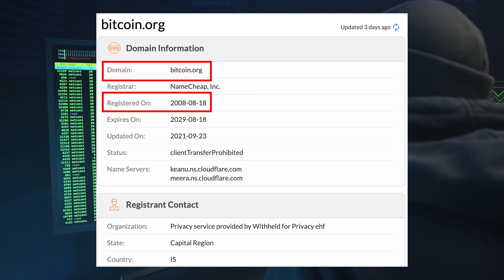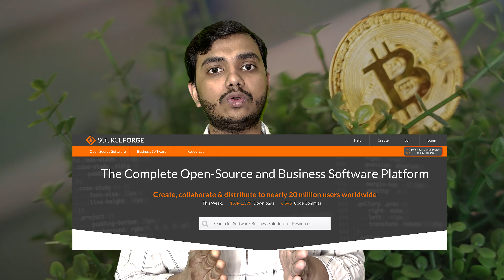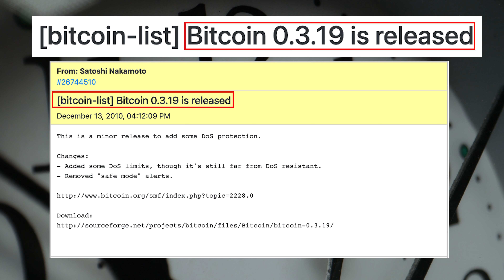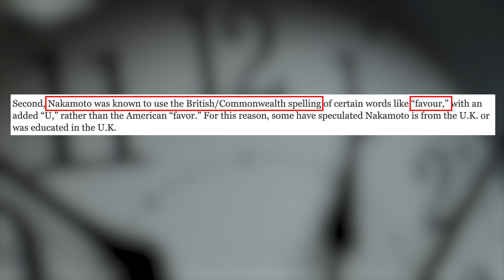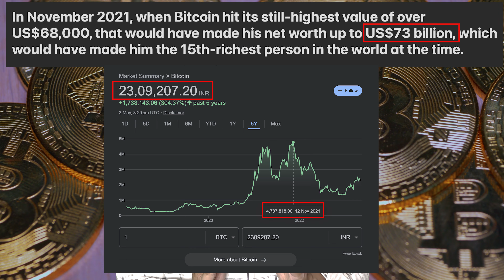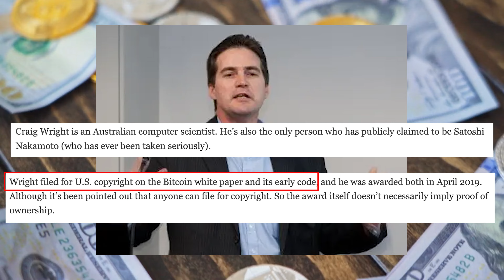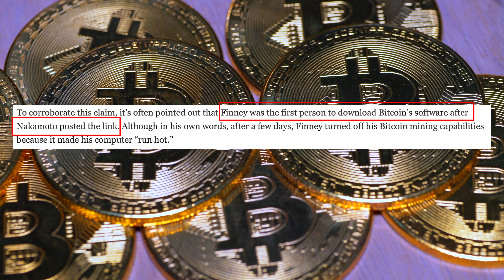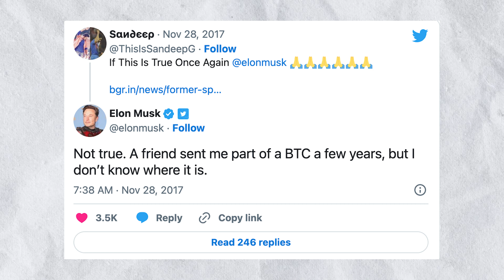Mystery surrounding the identity of Bitcoin founder. Who is Satoshi Nakamoto? | Explained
In this video, I have discussed about the biggest Mystery of 21st century. About Satoshi Nakamoto, who developed world first cryptocurrency, BitCoin. But the question is who is Satoshi Nakamoto, is he a male or female or a group of person. BitCoin was developed in 2008, but still the world don’t know how Satoshi Nakamoto looks like.
Here, I have discussed series of events that happened in the evolution of BitCoin. I have discussed about the mails and post Satoshi Nakamoto sent. How much BitCoin Satoshi Nakamoto owns. Why Satoshi Nakamoto don’t want to come in front of the world. I have also discussed about Satoshi Nakamoto BitCoin White Paper, titled Bitcoin: A Peer-to-Peer Electronic Cash System.

I have also talked about the Rumoured Identities of Satoshi Nakamoto.
Dorian Nakamoto
Craig Wright
Nick Szabo
Hal Finney

Is Elon Musk, Satoshi Nakamoto? I have also discussed this.

I have also discussed about the net worth of Satoshi Nakamoto and why Satoshi Nakamoto don’t want to come in front of the world.